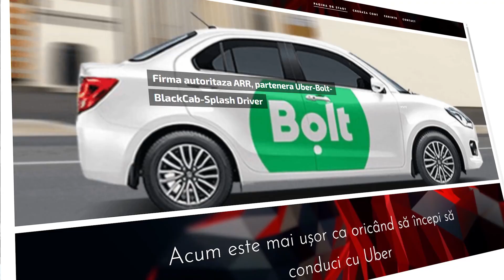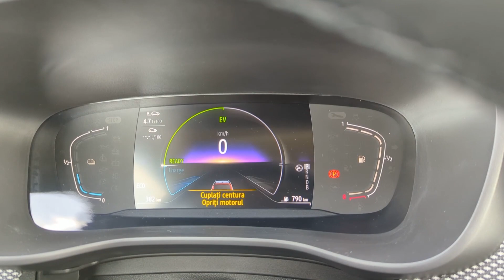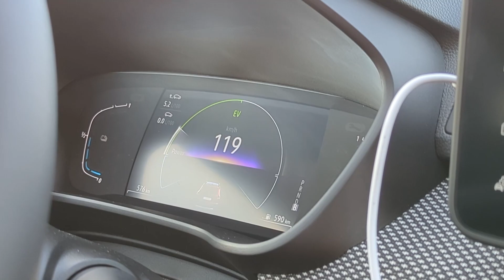Prima DACIE HIBRIDĂ este AICI! JOGGER HYBRID 140 CAI - Cum merge DACIA de 23-27.000 EURO?